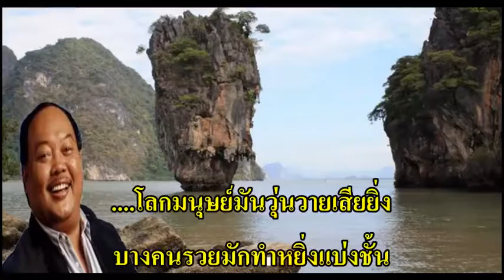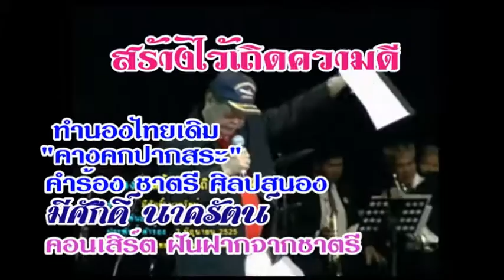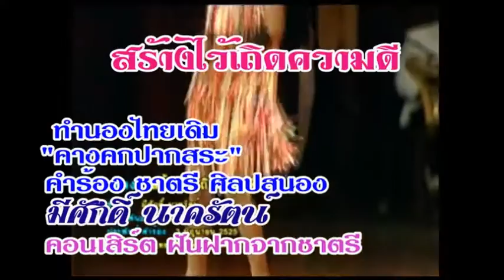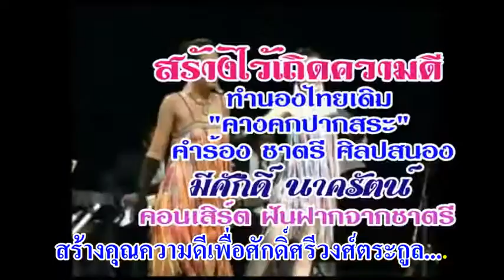0139 สร้างไว้เถิดความดี - มีศักดิ์ นาครัตน์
ทำนอง : ไทยเดิม 'คางคกปากสระ'
ประพันธ์เพลง วันที่ 3 มิ.ย. 2525
บันทึกเสียง 18 ธ.ค. 2540
น.ต. สมศักดิ์ เอกบุตร รน. เรียบเรียงเสียงฯ
ดนตรี ทหารเรือ